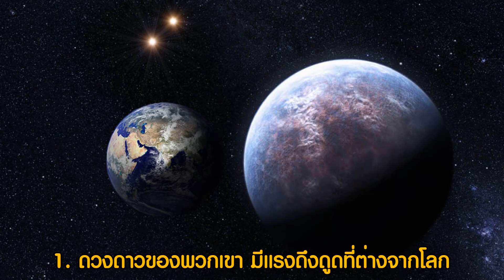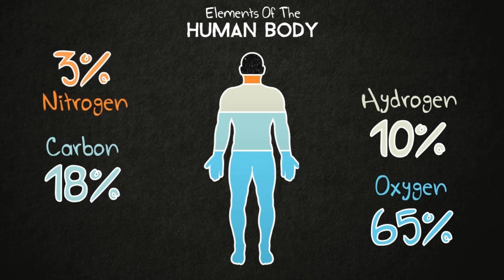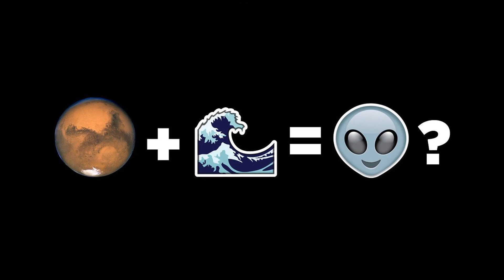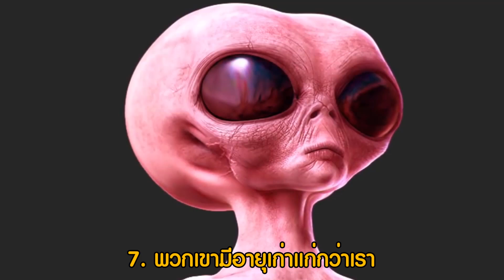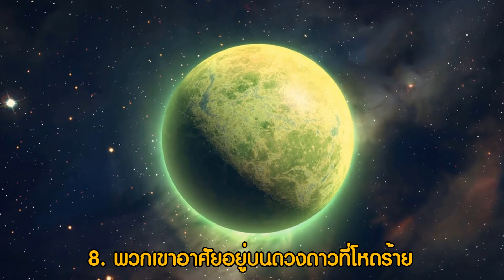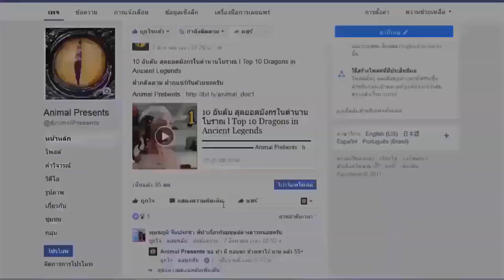10 เหตุผลว่าทำไมมนุษย์ต่างดาวถึงมีรูปร่างหน้าตาแตกต่างจากมนุษย์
Credit Vedio :  Oleg Egorov Chanel

5 หายนะโลกครั้งใหญ่ของโลกที่เกือบนำมาสู่จุดจบของมวลมนุษยชาติ

10 อันดับ สัตว์ยุคดึกดำบรรพ์ที่พวกคุณอาจไม่รู้จักพวกมันมาก่อน

7 สิ่งมหัศจรรย์ของโลกในยุคโบราณ หน้าตาของมันก่อนจะพังทลายจะเป็นแบบไหน ???

5 อันดับ สถานที่สุดหลอนจากทั่วโลก สำหรับคนที่ชอบเรื่องผี